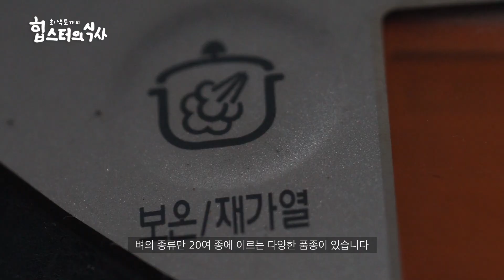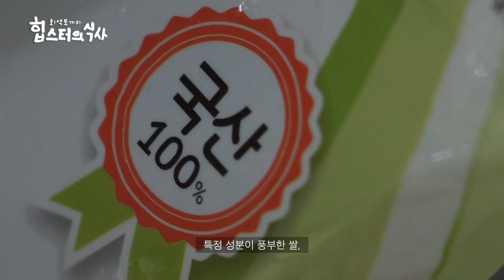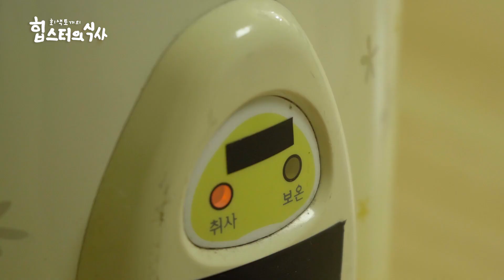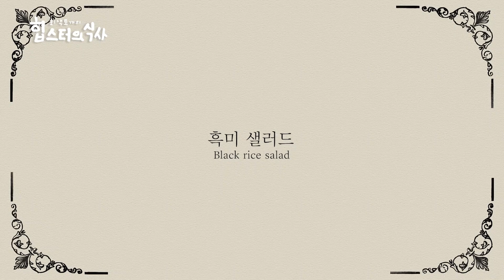13-1화 : 쌀 : Rice : 힙스터의 식사 시리즈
현재 DIA TV에 선 공개 한

힙스터의 식사 시리즈 13-1화  : 쌀 편입니다.
힙스터의 식사는 DIA TV에 선 방영되는 컨텐츠로
일주일도 안되는 시간 동안 혼자 기획 부터 촬영 편집까지 해서
아무래도 부족한 점이 많기 때문에 이 점 참고하시고
가볍게 재미로만 봐주세요 레시피는 참고만 하시고
이런 저런 음식이 있구나 정도로 봐주시면 감사하겠습니다
궁금하신점이나 기타 문의사항은
인스타그램, 유튜브 댓글로 남겨주세요!!

※장비 관련 질문은 더 이상 받지 않고 있습니다.

본 영상에 사용된 음원은 모두컴과의
계약을 통해 정당하게 사용 되었습니다.